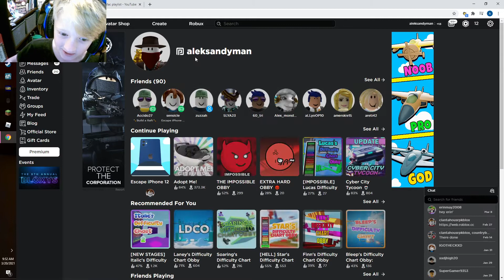Noob Verse Pro on Roblox